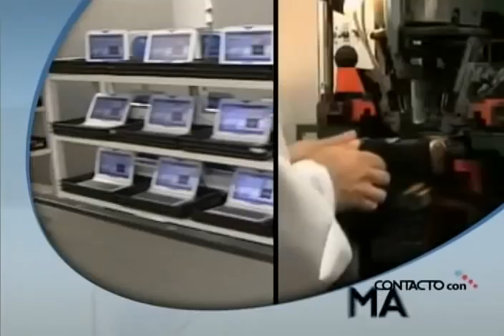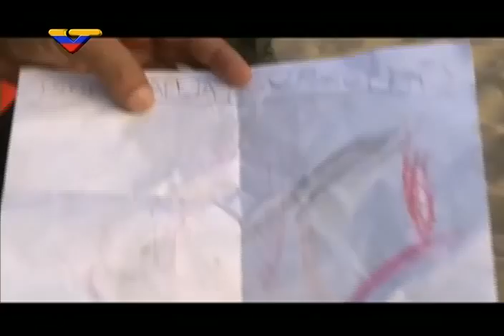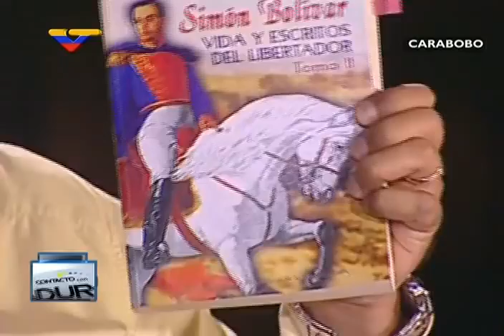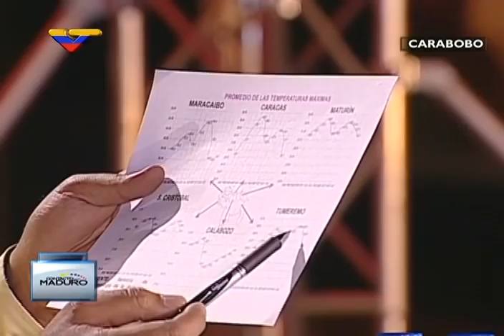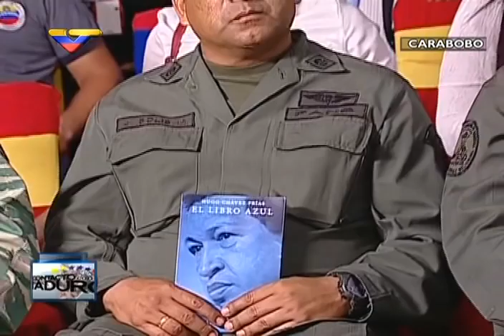En Contacto con Maduro #27, programa completo, 28 abril 2015 desde Carabobo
Programa completo desde el Campo de Carabobo. Dirigido por el presidente venezolano, Nicolás Maduro. Nombra nuevos ministros de Comunicación e Información, Juventud y Deportes, y Mujer. Presenta a precandidatos del PSUV para diputados en Carabobo. Ordena desalojar a malandros y delincuentes de los edificios de la Gran Misión Vivienda Venezuela.